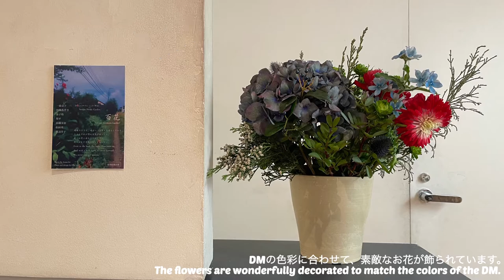【展覧会動画｜Exhibition video】百花 （声入れなし) ｜"Hyakka" (Not adding voice)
今回の動画は、７人の作家によるグループ展
「百花」展覧会風景をお届けします。
会場全体の雰囲気、各作家の作品を楽しんで頂けたら嬉しいです。

「百花」
2021年11月19日(金)〜11月24日(水)
展覧会は終了しております。
会場：セッションハウス・ガーデン
新宿区矢来町158
神楽坂駅1aまたは1b出口より徒歩5 分
作家：
一森京子

◆ ブログ
ご自宅や会社等で、現代アート作品を楽しんでみてはいかがですか！
作品との良い出会いを！
協力　すどう美術館
This video is from the exhibition "Hyakka", a group exhibition of seven artists.
I hope you enjoy the atmosphere of the whole exhibition and the works of each artist.

Hyakka
November 19 (Fri.) - 24 (Wed.), 2021
The exhibition has ended.

Artists：
Keiko Ichimori

Enjoy contemporary artworks in your home or office！
Have a good encounter with contemporary art!
Cooperation   Gallery SUDOH
Please do not copy or reproduce without permission.

Sound source from VLLO(free version)